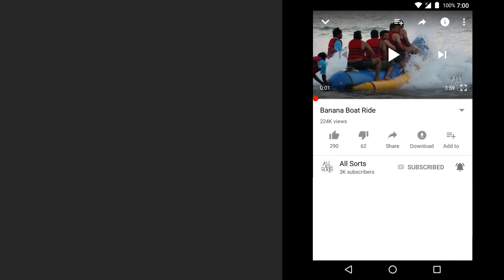Wagon-R Oil Change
How to change car engine oil .
This video is for wagon R car .For most of the car's procedure is same..